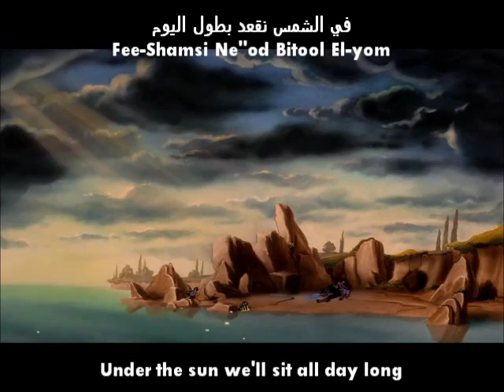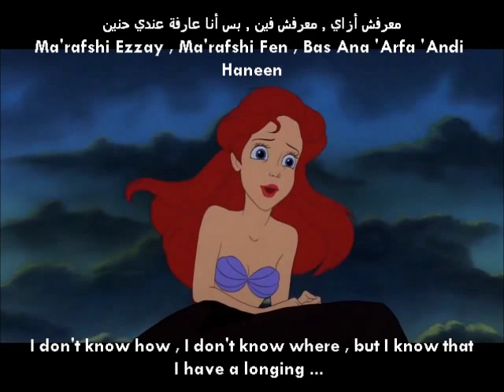Little Mermaid - Part Of Your World Reprise (Arabic) /w Lyrics + Translation - أعادة برا في دنياك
This was requested by Jordan Briskin
Note : Sebastian is most probably using the Sudanese Arabic dialect, that's why the throaty h sound is replaced by the typical sound of the letter h . In Arabic there's حاء  and هاء  , as in Hamra' = red , we use the soft throaty sound , usually designated by h upon romanization of text , and as in Hodhod , which is  verb that uses the latter Arabic sound and the typical letter h sound .
The videos to follow this one will have their transliterated lyrics written in the proper way , that is if I get the hang of it , since no one really uses that way , but it helps foreigners in spelling , so I'll try it and hopefully will get some feedback on whether I should keep using the proper way .
Hope you enjoy this video , and again much thanks go to Roo Pooh , without whom , I wouldn't have found the videos in such incredible quality.